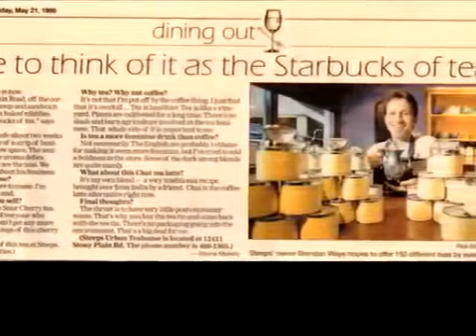Theteaguy Brendan Waye On Tv Show.mp4